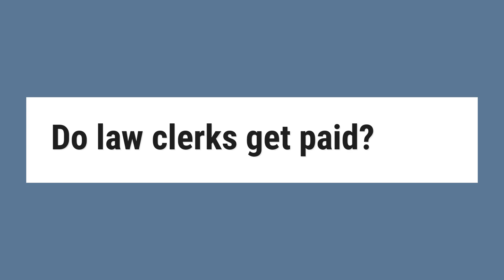Do law clerks get paid?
Average additional compensation: The average pay for a Law Clerk is $15 per hour. The average pay for a Law Clerk is $43,698 per year. Is Law Clerk your job title? Get a personalized salary report!